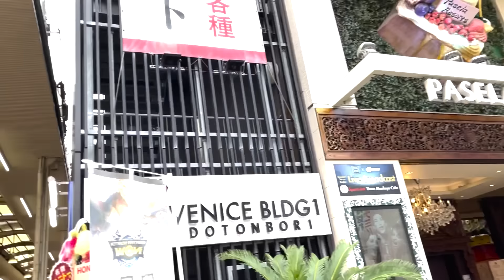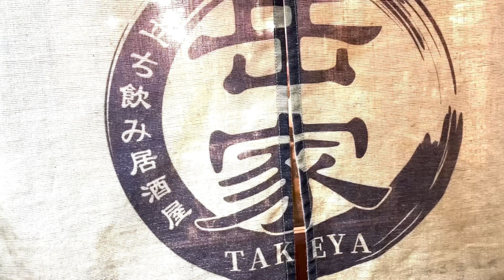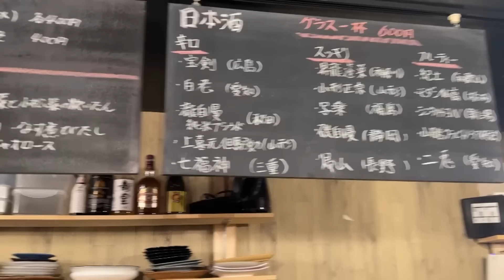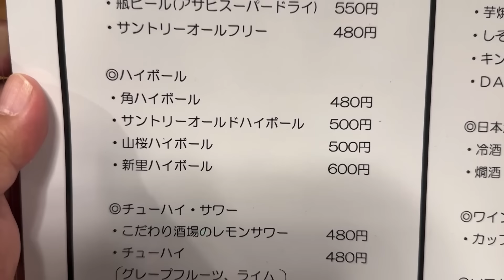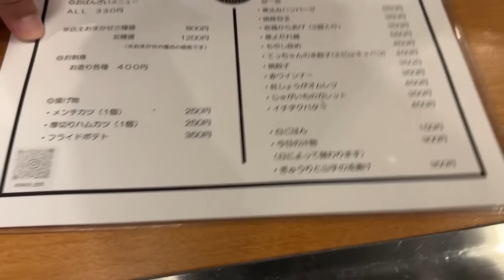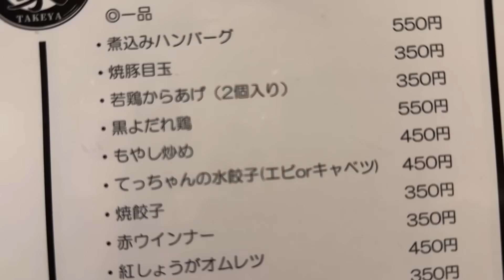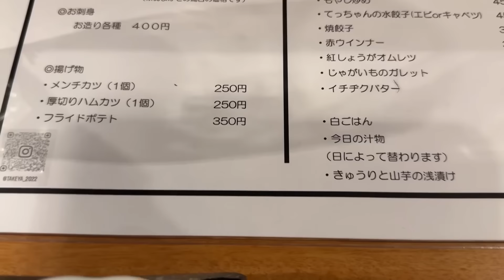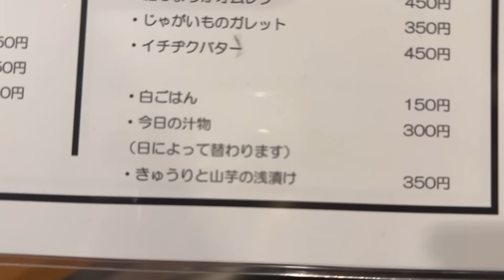【ひとり呑み】大阪・千日前／激うま立ち飲みで酒を呑む。Japanese standing bar【izakaya】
↓今回一杯いただいたお店はこちら

居酒屋　岳家(たけや)

【店舗情報】
『大阪府大阪市中央区千日前１丁目７−７ SUNプラザ 地下1階』

ご来店の際は、情報、価格、営業時間帯をご自身で確認の上でお願い致します。

ABCラジオ『兵動大樹のほわ〜っとエエ感じ』Twitter